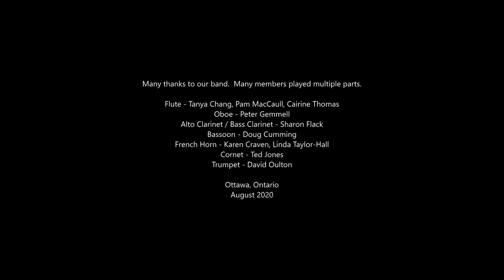Danube Waves, Waltz 1 (by J. Ivanovici, arranged by Wm F. Kretschmer)